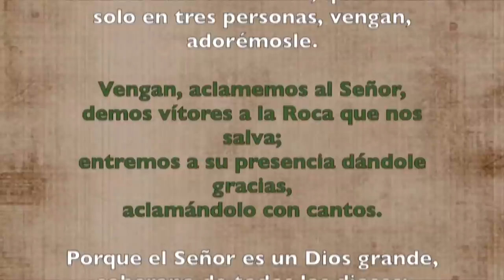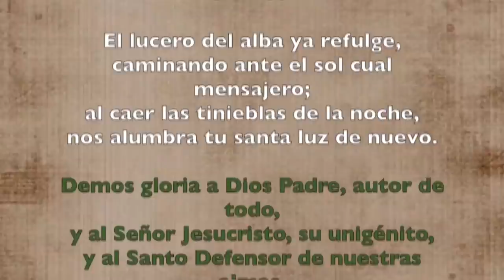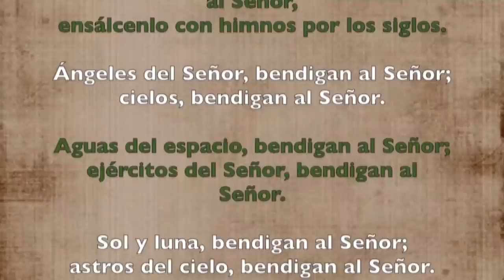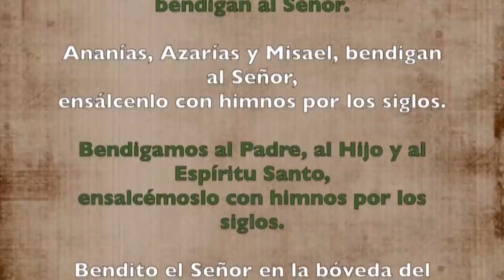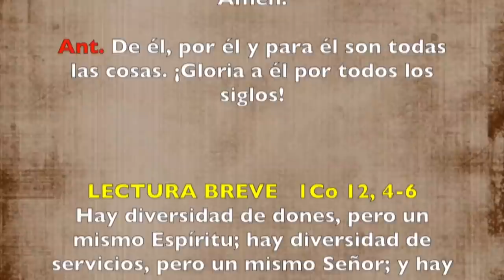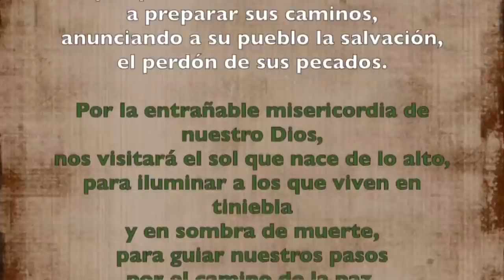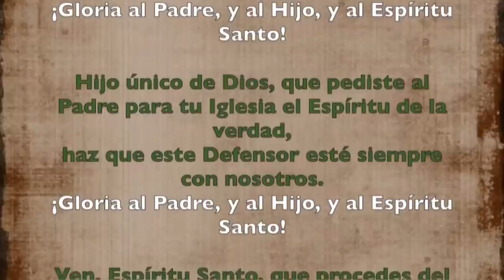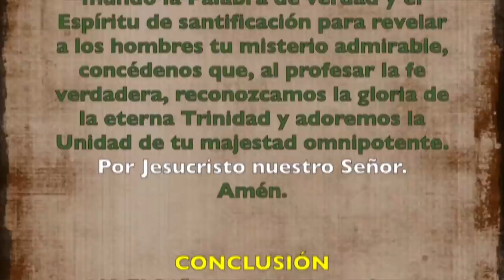Oración de la mañana (Laudes), SOLEMNIDAD SANTÍSIMA TRINIDAD | Padre Sam